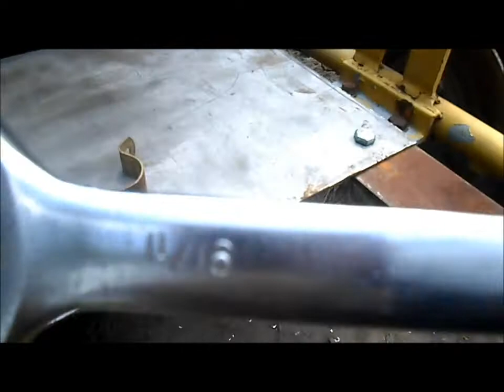e Lemon aid part 4 mounting the motor plate & bridge support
mounting the bridge support